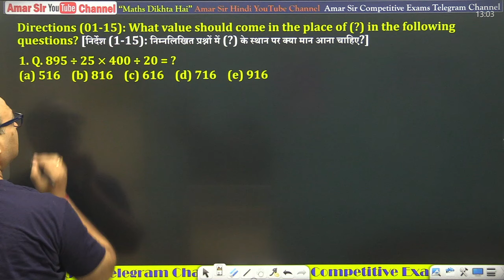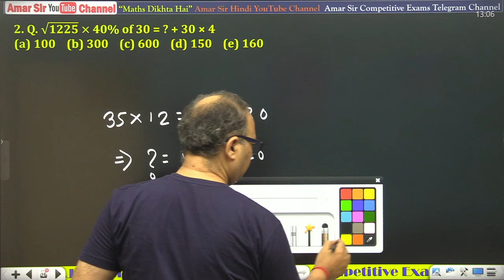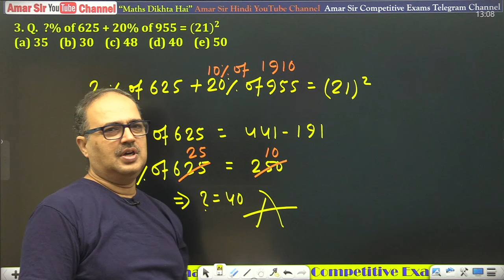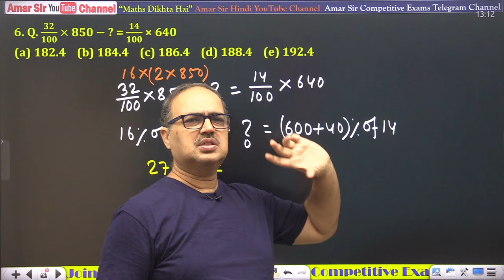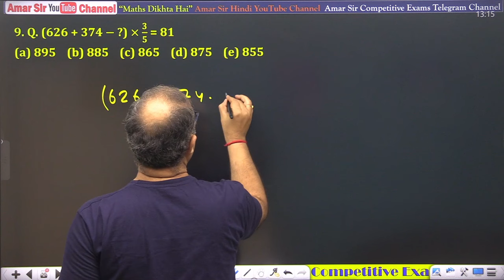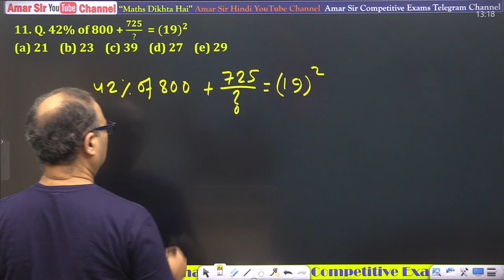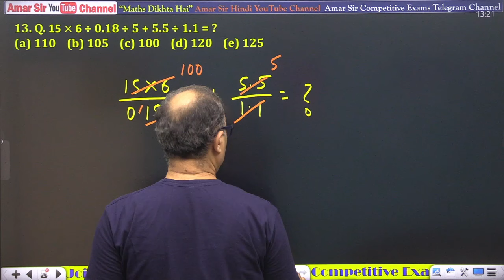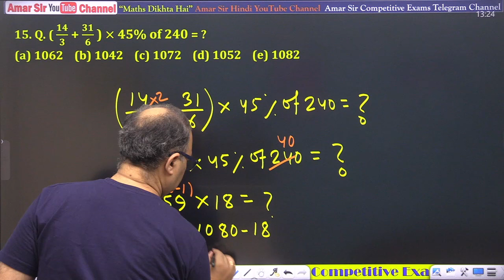😁15/15 SIMPLIFICATION TRICKS | IBPS Clerk 2024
In this video, Amar Sir helps you achieve a perfect score of 15/15 in simplification for the IBPS Clerk exam. Watch now for expert tips and strategies!